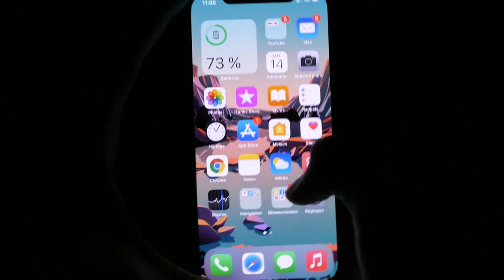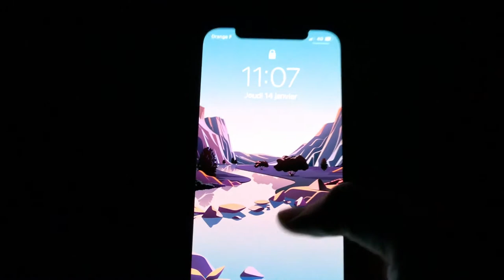iPhone 12 : l'écran OLED se prend pour un LCD